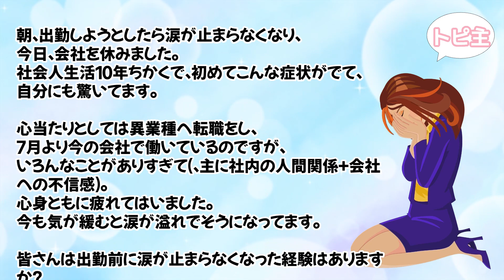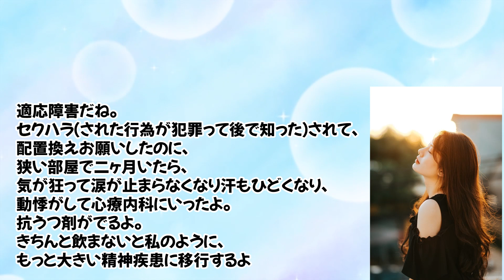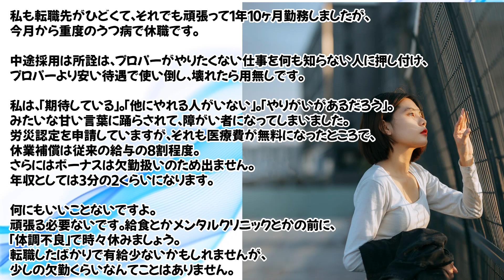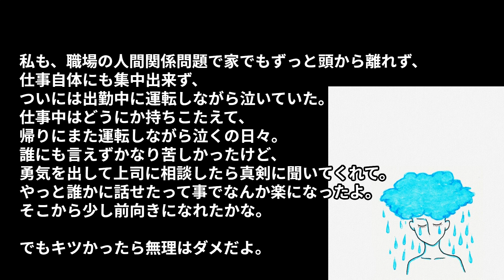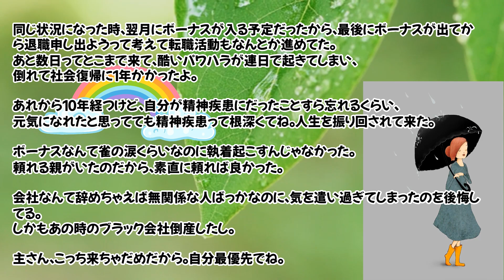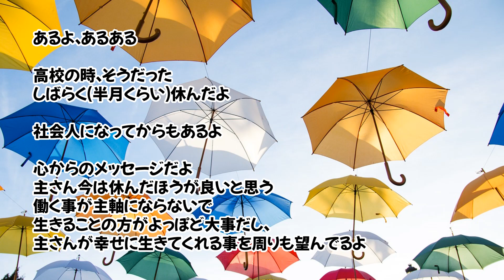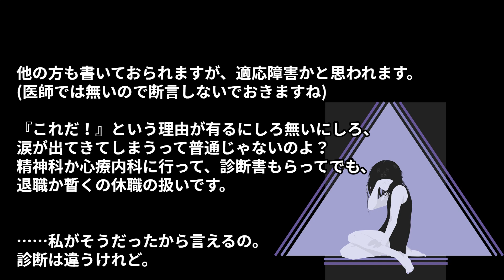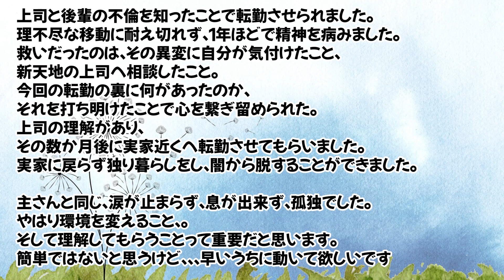出勤しようとしたら涙が止まらない【ガルちゃんまとめ】つらいトピ主へあたたかい返信が。。。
このチャンネルはガールズちゃんねるで面白いと思ったものを、独自のコンテンツでまとめ、動画にしました。

Vrewで編集をしています。慣れないため不備がありましたらすみません。

素材などは主にVrewのフリー素材。
音声のクレジット表記は概要欄に記載しています。

もしも、問題などがありましたら、迅速に対処していきます。